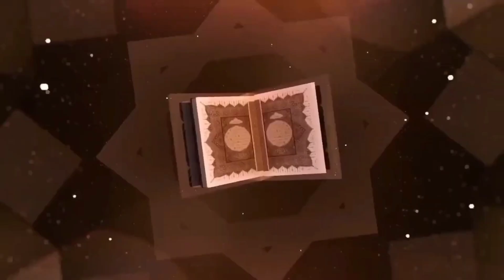Pembukaan program Karantina TAHFIDZ QUR'AN 1 bulan 5 hari 30 juz | Kampung Inggris Cermee